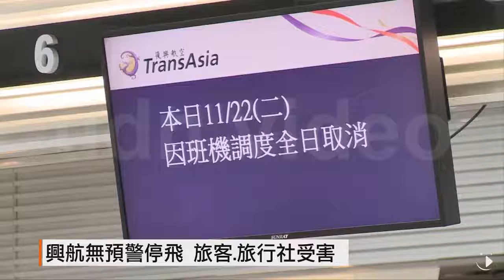【2016.11.22】興航無預警停飛 旅客.旅行社受害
復興航空無預警全面停飛1天，大批旅客與旅行社措手不及，旅行公會全聯會發言人李奇嶽更是痛批，興航這種不負責任態度，讓業界相當生氣，尤其部分航線，例如張家界 吳哥窟等不易找到替代航班，因為滯留或機轉衍生出來的食宿費用，恐怕多達上百萬以上，決定跟復航求償。完整內容 , FB , Twitter , G+